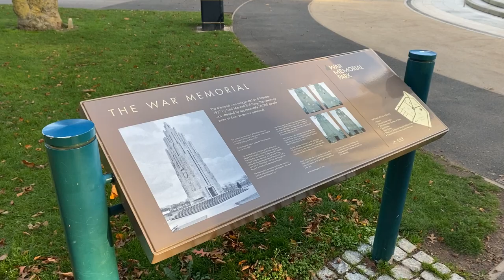Visit Coventry - War Memorial Park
With open green space for little ones to run, the Japanese Peace Garden for a moment of calm, the sensory garden to connect and the cenotaph to remember - there’s something here for everyone.